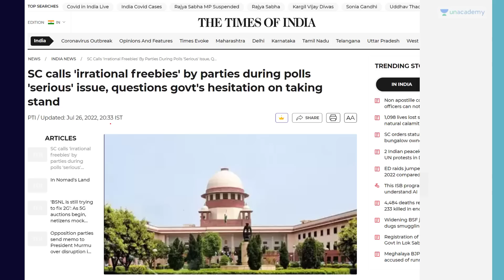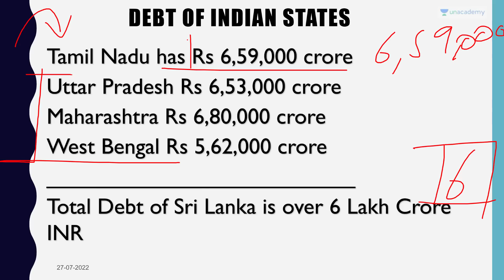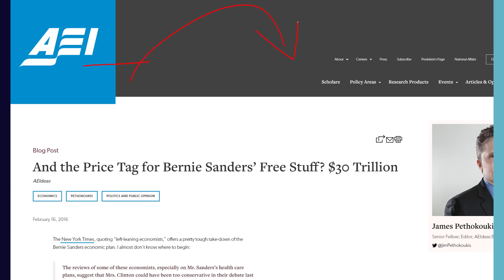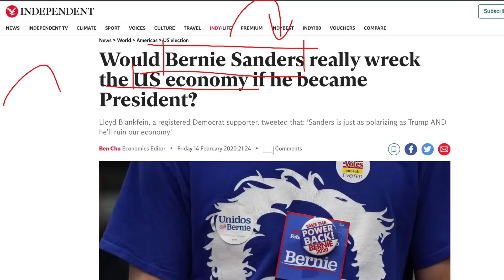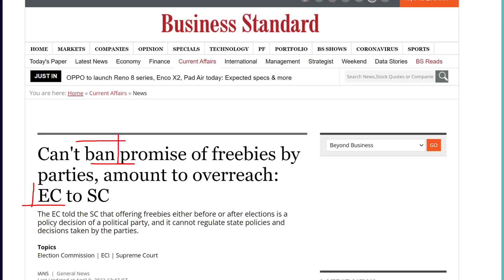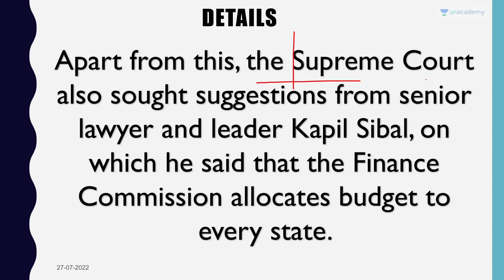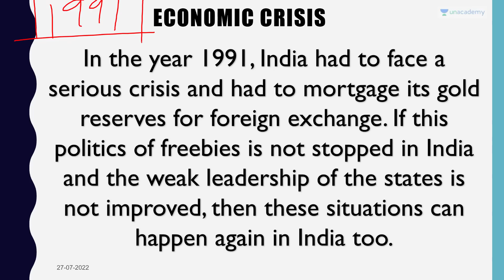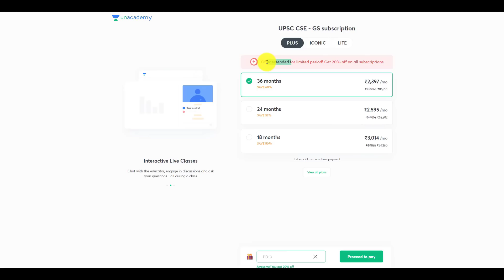Freebies in Politics Must be Controlled says Supreme Court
Freebies in Politics Must be Controlled says Supreme Court | By Prashant Dhawan

Unacademy Subscription Benefits:

1. Learn from your favourite teacher
2. Dedicated DOUBT sessions
3. One Subscription, Unlimited Access
4. Real-time interaction with Teachers
5. You can ask doubts in the live class
6. Limited students
7. Download the videos & watch offline